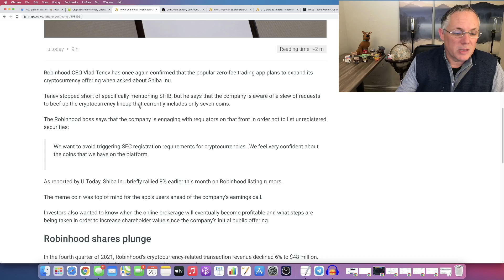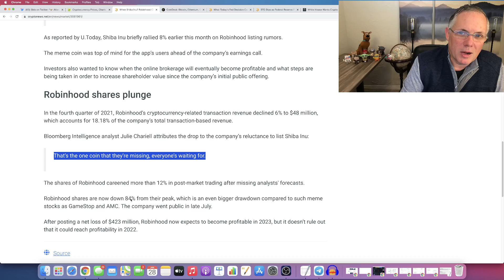ROBINHOODS PROFITS PLUNGE - THEY SHOULD HAVE LISTED SHIBA INU! (SHIBA INU COIN NEWS TODAY)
ROBINHOODS PROFITS PLUNGE - THEY SHOULD HAVE LISTED SHIBA INU! (SHIBA INU COIN NEWS TODAY). I share buy, sell, crypto holdings, and trade alerts, as well! And, we have our private Discord support group that you will be a part of, too.  Come check it out!